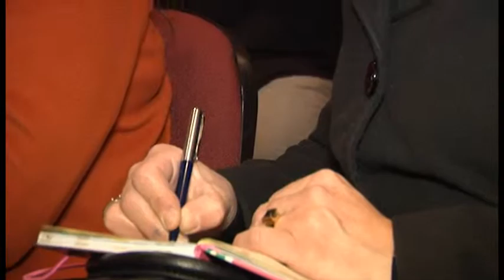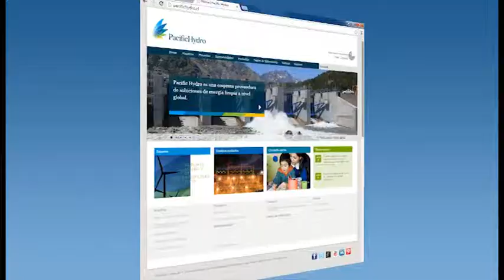VIDEO LANZAMIENTO FONDO CIENTIFICO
Pacific Hydro lanzó la cuarta versión del Fondo de Investigación Científico del Alto Cachapoal. A través de esta iniciativa, la compañía financia, en forma total o parcial, investigaciones y/o tesis de pre y/o postgrado orientadas a rescatar las riquezas naturales y el patrimonio científico, social y cultural del Valle del Alto Cachapoal.
Si eres estudiante o investigador y cuentas con el respaldo de una universidad o institución de estudio chileno puedes participar. El plazo para postular vence el 30 de octubre de 2014.